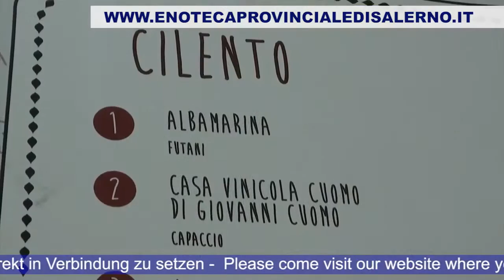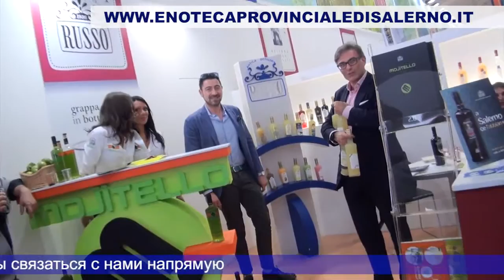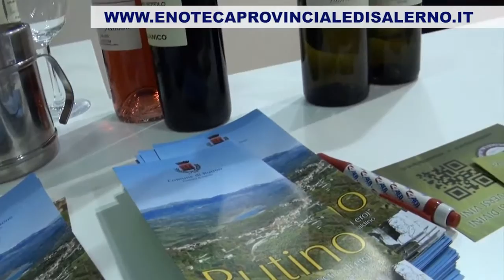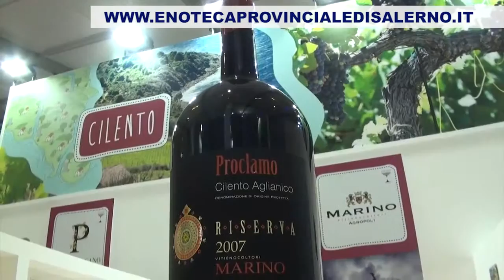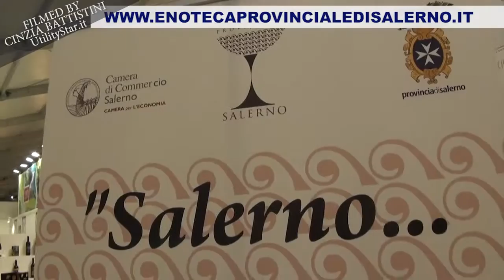CLIENTO VINITALY 2014